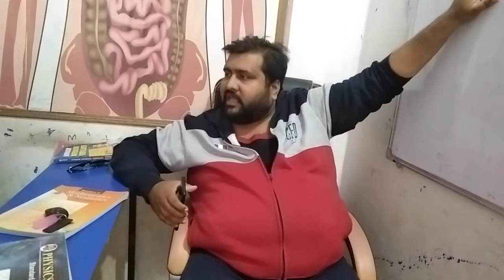XI Science Biology Biomolecules